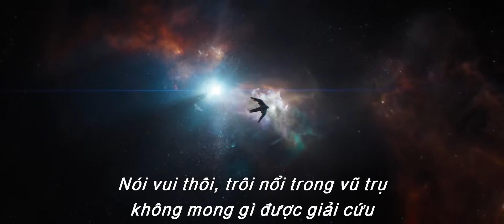AVENGERS 4 END GAME Official | Trailer | IRON MAN | Thor, Captain America, Hulk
Cú búng tay của Thanos đã khiến toàn bộ dân số biến mất một nửa. Các siêu anh hùng đánh mất bạn bè, người thân và đánh mất cả chính mình. Bộ sáu Avengers đầu tiên tứ tán. Iron Man kẹt lại ngoài không gian, Hawkeye mất tích. Thor, Captain America, Hulk và Black Widow đều chìm trong nỗi đau vô tận vì mất đi những người thân yêu. Họ phải làm gì để cứu vãn mọi chuyện ở Avengers: Hồi Kết?

Điều khán giả quan tâm nhất hiện nay chính là ai sẽ còn sống và ai sẽ ra đi khi Avengers: Endgame kết thúc. Captain America là người có khả năng ra đi cao nhất khi Chris Evans đã tuyên bố từ bỏ chiếc áo Đại Úy Mỹ. Iron Man Tony Stark- người mở đầu của vũ trụ điện ảnh Marvel cũng có khả năng “bay màu” tương tự. Thor sau tội lỗi “không nhắm vào đầu” cũng thuộc danh sách nguy hiểm. Những người duy nhất chắc chắn còn sống sau Avengers: Hồi Kết là Nick Fury, Maria Hill và cậu bé Người Nhện Peter Parker.

Ngoài ra, vai trò của chị Đại Captain Marvel với sức mạnh khủng khiếptrong câu chuyện này là gì?

Câu trả lời sẽ có trong Avengers: Endgame.

Là siêu phẩm được trông đợi nhất 2019, Avengers: Endgame đã khiến toàn cầu xôn xao khi tung trailer vào 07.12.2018. Chỉ trong vòng 24 giờ, trailer nhận được gần 300 triệu lượt xem và trở thành trailer có lượt xem cao nhất mọi thời đại. Trailer thứ hai cũng phá đảo Internet và chỉ chịu thua trailer trước. Poster Avengers: Endgame cũng được hưởng ứng mạnh mẽ, khiến cả thế giới phát cuồng. Gần như chắc chắn, Avengers 2019 sẽ là bộ phim doanh thu cao nhất năm nay.

Avengers: Endgame công chiếu 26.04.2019